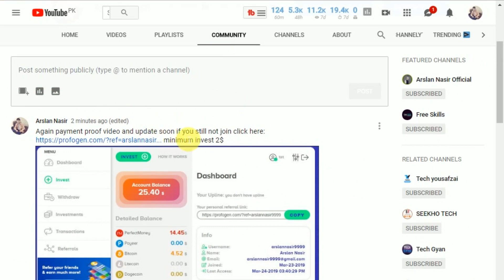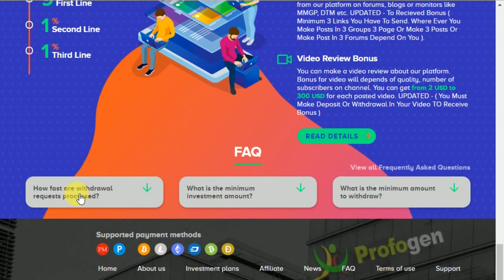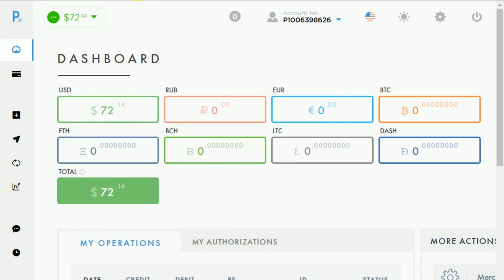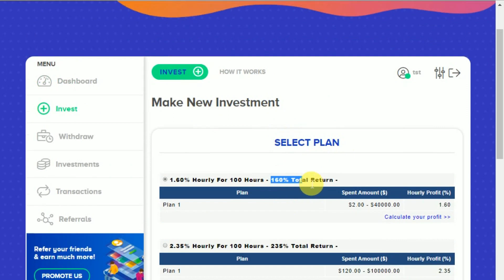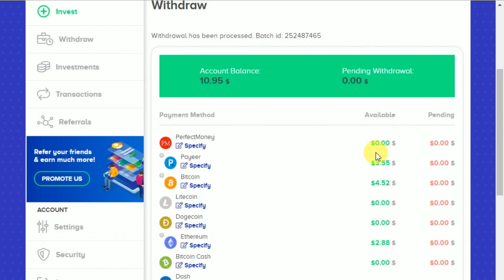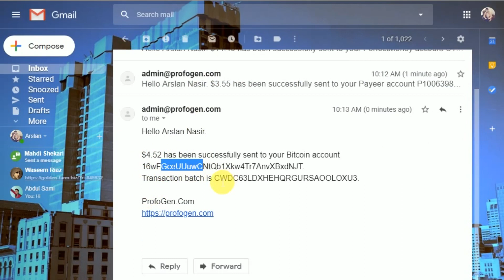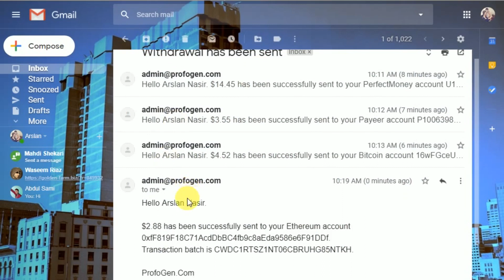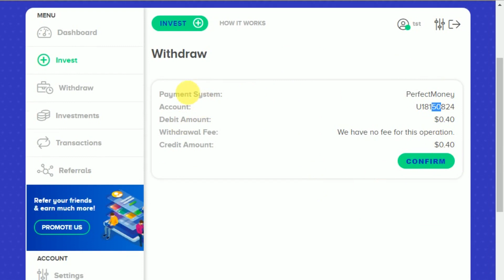Profogen Free Bitcoin Cloud Mining Site Live Withdrawal Payment Proof 2019 in Urdu Hindi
Hi Everyone Today i Tell You About New Free Bitcoin Mining Site profogen its totally freebtc mining site hope you like it in this video i show you live paymen proof.
Investment program,
which allow you to invest
in specialist & get profit
of your deposit daily!
Bonus Program
You can get 2 types of bonus:
Social Share Bonus
You will get from 0.2 USD to 150 USD for posting news or your personal referral link with a short description of our company in your social networks accounts like Facebook, Twitter, Instagram. Or for posting payments from our platform on forums, blogs or monitors like MMGP, DTM etc.

Video Review Bonus
You can make a video review about our platform.
Bonus for video will depends of quality, number of subscribers on channel. You can get from 10 USD to 300 USD for each posted video.
All withdrawal requests are processed instantly.
The minimum investment amount is just 2 USD.
The minimum withdrawal amount starts from $0.02 .
I am not the owner of any content which i used in my video, All Resource Like pictures And Video from Google or any other helpful site which help us to explain our video nicely or deeply, so i credit to my all work to Google or other helpful sites, If i used any others content then i will definitely credit to him , thanks i hope all Owners understand to me if i used some content in my video, Thanks again to all Owner